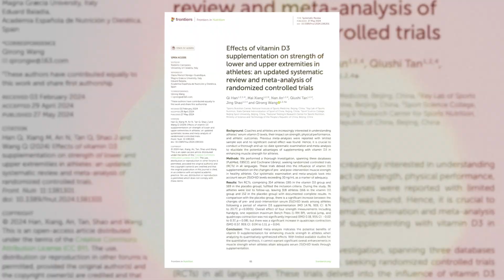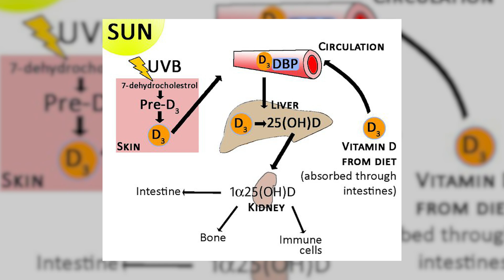Enhance Your Muscle Strength with Vitamin D3 Supplementation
Hi, I'm Dr. Jim Stoppani. In this episode, I dive into the latest research on how Vitamin D3 can enhance muscle strength. A systematic review and meta-analysis by Chinese researchers has shown that athletes supplementing with over 2000 IUs of Vitamin D3 daily for four to twelve weeks experienced significant increases in quadriceps strength.

I'll explain how Vitamin D3 gets converted in the body to improve muscle contractions and why I recommend a daily dose of 3000 to 5000 IUs of Vitamin D3 for its numerous health benefits, including its potential to boost strength.

00:24 The Power of Vitamin D for Muscle Strength
01:12 How Vitamin D Works in the Body
01:40 Supplementation Recommendations